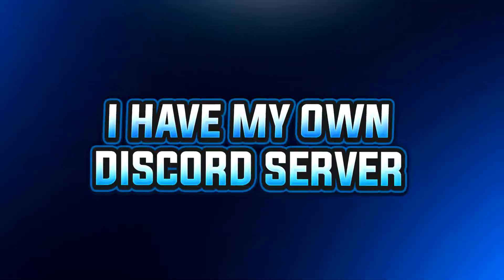Welcome To My Channel | Stealth Designs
I'm a 2D Graphic Designer and I make various different templates. Click the link at the bottom of this description!

◇ Music ◇
❯ Cartoon - Why We Lose (ft. Coleman Trapp)
◇ My Peripherals ◇
❯ Microphone | Blue Yeti Whiteout Edition
◇ Mouse DPI ◇
❯ 600